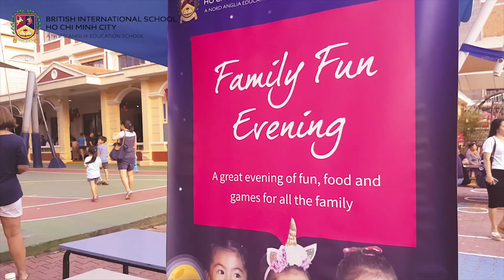Family Fun Evening 2019 | BIS HCMC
Saturday really was fun for all the family at the annual BISHCMC Family Fun Evening.

Find out more about the British International School, Ho Chi Minh City